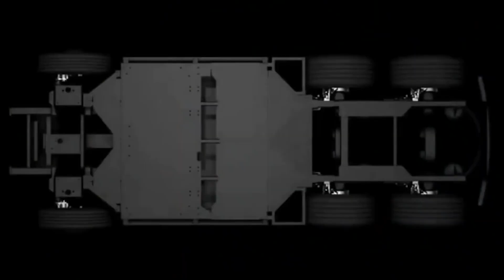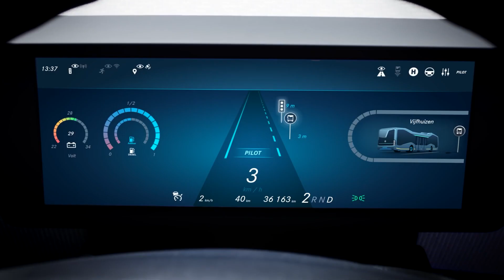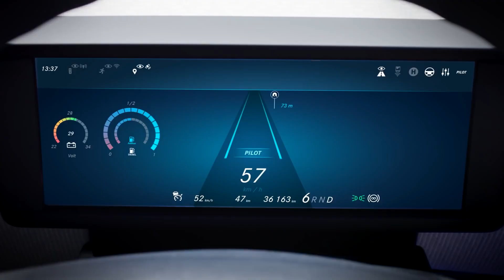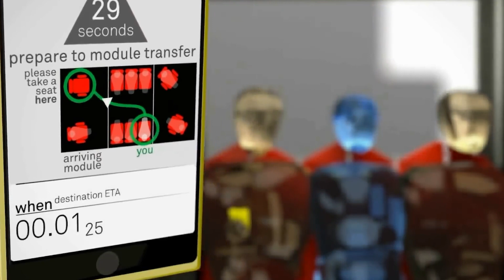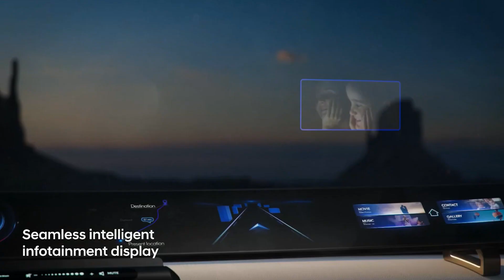Counting Down the TOP 10 Most Stunning Trucks and Buses of the Future!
Don't miss these CRAZY Bus and Truck Concepts! Tesla Semi, Transit Elevated Bus, Mercedes Future Bus ares just some of the vehicles explores in today's video!

In this video, we dive into 10 future trucks and buses that look absolutely insane! These vehicles really demonstrate the potential of future technology and how it will impact the way we travel and transport things. Whether it will be as a passenger or the driver, the tech integrated into these concepts will for sure have a great impact on your daily life in the future.

If you're a fan of Future Concepts or just trucks and buses in general, then you'll definitely want to check out this video! From buses that will change the way we commute, to trucks that will make transportation of goods a dream in the future.

Thank you for stopping by Future Tech Enthusiast!

Chapters:
0:00 Video Introduction
0:18 Ford F-Vision
0:55 Tesla Semi
1:35 Olli Bus
2:22 Iveco Z-Truck
2:52 Mercedes Future Bus
3:24 The Willie bus
3:50 Volvo Trucks Vera
4:33 Next Future Transportation
5:22 Transit Elevated Bus
6:14 Hyundai HDC-6 Neptune